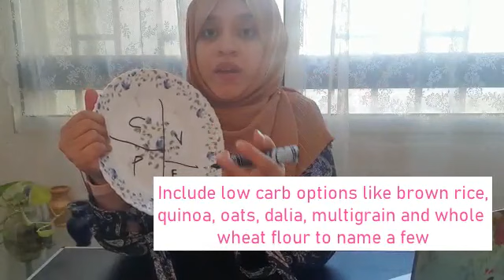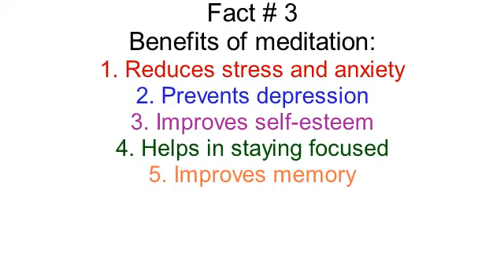THE BEST WAY TO BALANCE YOUR MEALS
Eudaimonia welcomes you!
We are back with a new episode and today we will learn about how to balance your diet without putting much effort

Dont forget to do your task :)

Love, Invest, Find yourself and Enjoy